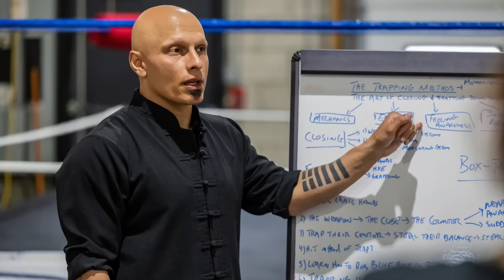The Trapping Method: How To Make A Bong Sau Work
One essential move in the practice of Wing Chun is Bong Sau, a fundamental technique that holds great significance. Bong Sau, also known as the "Wing Arm," is a defensive maneuver designed to deflect and redirect an opponent's attack. While it sounds amazing in theory, it can sometimes be challenging to execute in high-pressure situations. Trapping is one of Sifu Singh's specialties, but he approaches it as a concept and focuses on integrating it into all styles of martial arts. In this demonstration, he showcases how he likes to functionalize a Bong Sau, emphasizing its practical application.